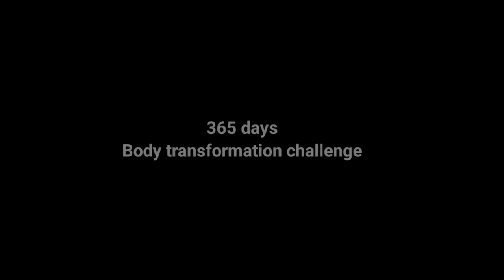Home workout exercise | body transformation | never give up | Day 26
Welcome to day 26 of my 365-day body transformation challenge! In this video, I share my exhilarating experience with a powerful home workout routine that has pushed me one step closer to my fitness goals. Join me on this incredible journey as I document my progress and inspire you to embark on your own transformational path.

Today's workout was a game-changer! I combined high-intensity interval training (HIIT) with bodyweight exercises to maximize fat burning and build lean muscle. The session kicked off with a dynamic warm-up, getting my heart rate up and priming my muscles for the intense workout ahead.

The main workout consisted of a series of challenging exercises targeting different muscle groups, including burpees, jump squats, mountain climbers, and plank variations. I pushed myself to the limit, feeling my body get stronger and more resilient with each repetition. The sweat pouring down my face was a testament to the effort I put into each set.

Throughout the video, I share tips and modifications for beginners and those with limited space or equipment. Remember, this challenge is designed to be done from the comfort of your own home, making it accessible to everyone.

Join me on this incredible fitness journey, where each day brings new opportunities for growth and self-improvement. Together, let's conquer our fitness goals, transform our bodies, and embrace a healthier, more vibrant life.

Remember, consistency is key, and every small step counts towards achieving our ultimate fitness aspirations. Let's do this together!

Stay fit, stay motivated, and stay inspired!

body transformation status.
body transformation at home.
fitness body workout.
fitness body kaise banaye.
fitness bodybuilder.
fitness body exercise.
how to make a body at home.
body transformation challenge at home.
body transformation challenge 1 month.
gharpe body kaise banaye.
how to make a body in home workout.

keep support...✨👉👈